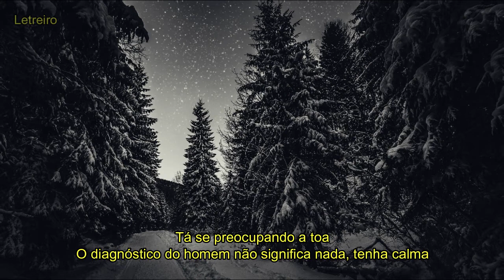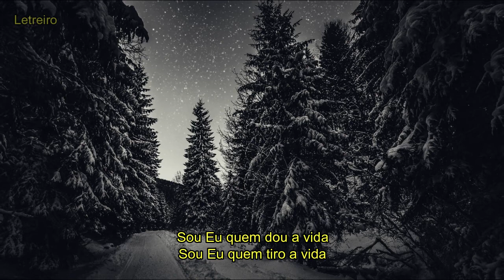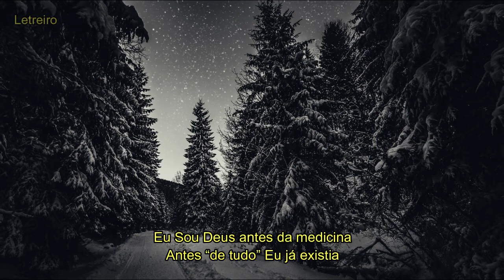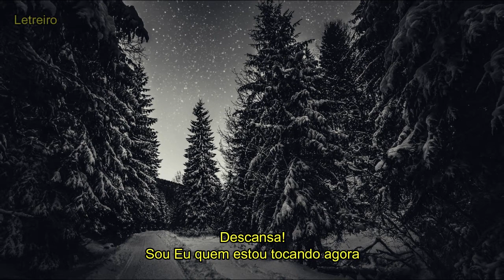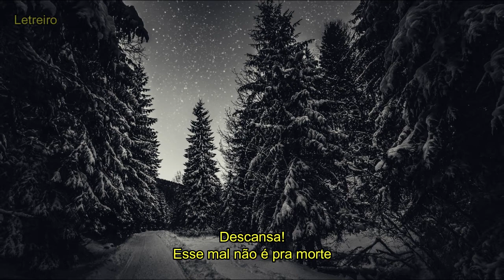[Letra] Stella Laura - Descansa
+ Criador Da Foto: Foto de Radu Andrei Razvan no Pexels

[LETRA]: Letra Tirada do Site: Letra.com

Tá se preocupando a toa
O diagnóstico do homem não significa nada, tenha calma

Sou Eu quem dou a vida
Sou Eu quem tiro a vida
E determino o tempo pra curar as feridas.
Sou Eu quem faço!
Quem é o homem pra por um ponto final onde Eu não coloquei

Não entre em desespero, enxugue as suas lágrimas
é tudo passageiro, você precisa confiar e descansar

Descansa!
Quem te prometeu garante
Descansa!
Esse mal não é pra morte
Descansa!
Sou Eu quem estou tocando agora
Já tenho a sua vitória , só precisa descansar

Eu Sou Deus antes da medicina
Antes “de tudo” Eu já existia
Eu Sou dono das noites de choro
E também das manhãs de alegria
Eu Sou, Dono de tudo Eu Sou

Atenção, este canal tem o foco de Mostra a letra e divulgar
os hino e louvores Maravilhoso Pra Adoração de Deus.

 Um verdadeiro louvor são aqueles que cita versículos
da bíblia ou pronuncia o nome de Deus ou de Jesus,
porém tem aqueles que você sente a presença do Espirito Santo
estes são verdadeiros louvores para adoração.

                       COLOSSENSES 3.16
 Que a mensagem de Cristo,com toda a sua riqueza, viva no coração de vocês!
  Ensinem e instruam uns aos outros com toda a sabedoria. Cantem salmos,
  hinos e canções  espirituais; louvem a Deus,com gratidão no coração.

                SALMOS 119.54
  Sejam os teus decretos o tema dos meus cânticos.

                 Amós 5.23
  Afasta de mim os estrépidos dos teus cânticos,
   porque não ouvireis o soom das tuas melodias